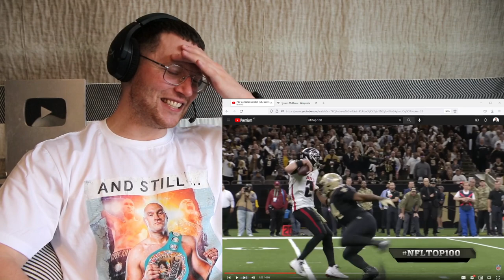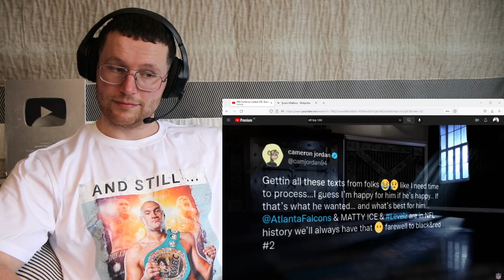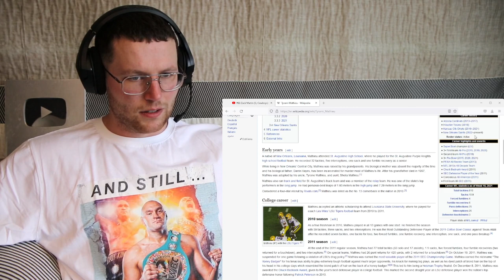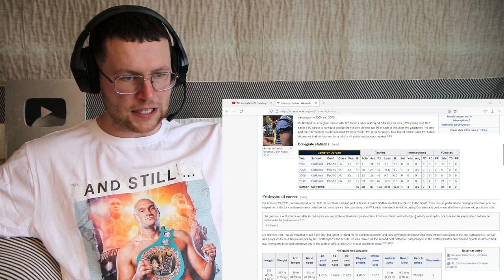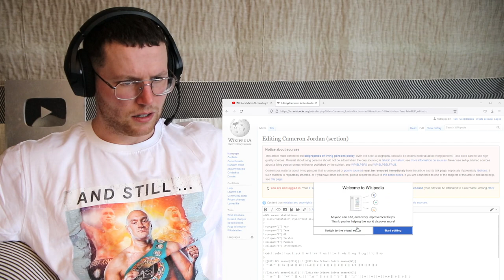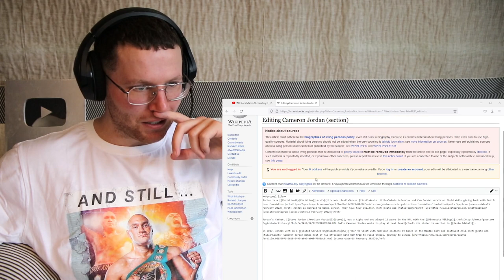Rugby Player Reacts to CAMERON JORDAN, New Orleans Saints, DE) #69 NFL Top 100 Players in 2022